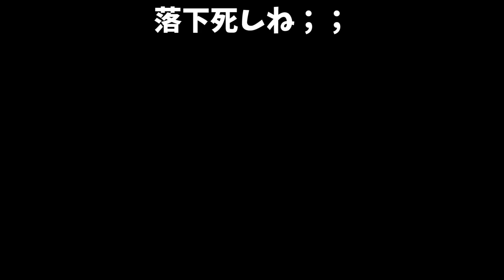開発の露骨すぎる落下死狙いめっちゃ草【デモンズソウル リメイク】#9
PS5 デモンズソウル リメイク 実況プレイ
思い通りにはならん（願望）、うわああああああああ（現実）

使用モニター：Optix MPG27CQ

ファンレター、プレゼントは下記宛先まで送付をお願いいたします。※規約変更により飲食物は受け取れません。
〒107-6228
けっつん宛